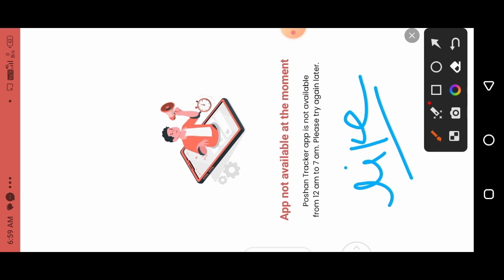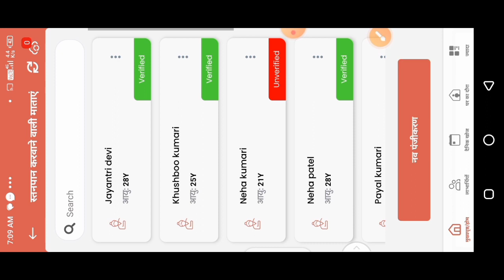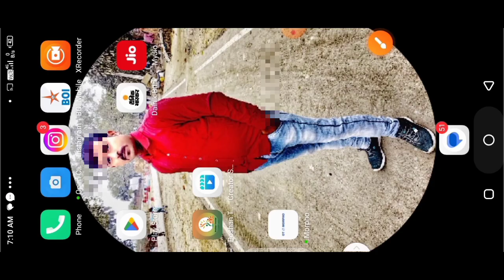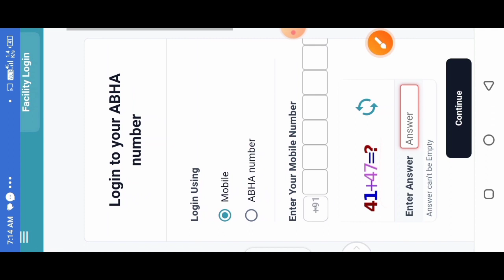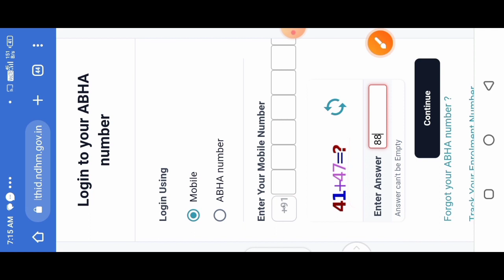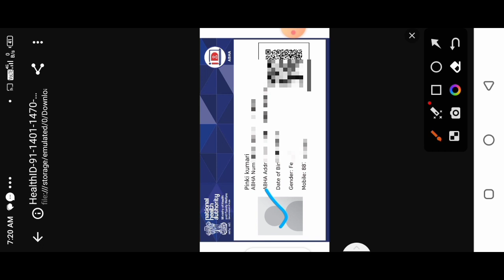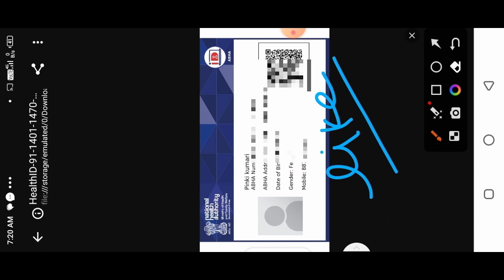poshan tracker me abha card download kaise kare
poshan tracker me abha card download kaise kare|Dk technical Gya

लाइक कीजिए 👍
कमेंट कीजिए...

Anganbari news
Anganwari anpration
Poshan Tracker
Poshahar vitran
Anganwari pmmvy
Anganwari mkuy
Poshan Tracker tikakaran
Bihar anganwari